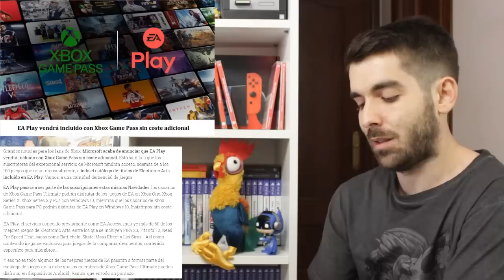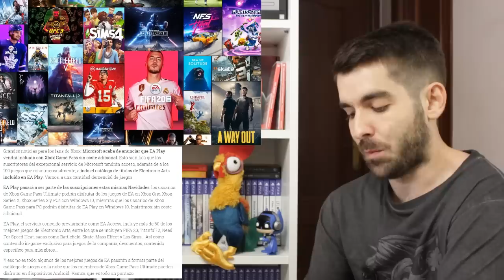🎮 Xbox Series X confirma su precio y EA Play se suma a Game Pass | Series S - Electronic Arts - 499€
Acojonante. Microsoft pone toda la carne en el asador. Saca un grandísimo precio y suma la plataforma de Electronic Arts a su servicio game pass... ¿Tenéis algo que opinar?